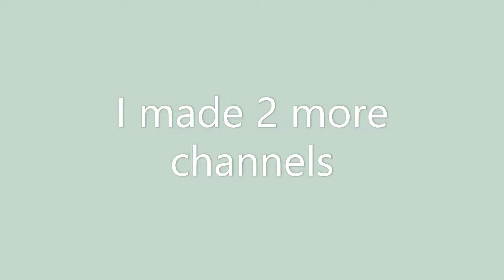I have something to tell you